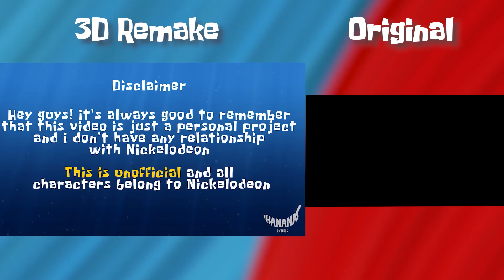3D Recreation Trailer - The SpongeBob SquarePants Movie Rehydrated | Side by Side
[The brand rights and characters belong to Nickelodeon]